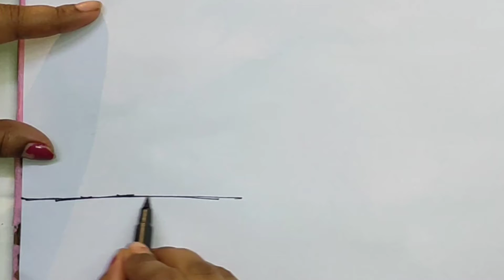How to Draw Fruits in Basket || Easy Drawing II Crayons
Learn how to drawfruitsinbasket with crayons.Its easy and and suitable for Class3 to Class5 Students. Please Likes, Comments, & Share to motivate us

For This drawing you will need

1.1 Paper
2. Pencil, Scale & rubber
3. Crayons
4. drawing board

Now, Lets start.